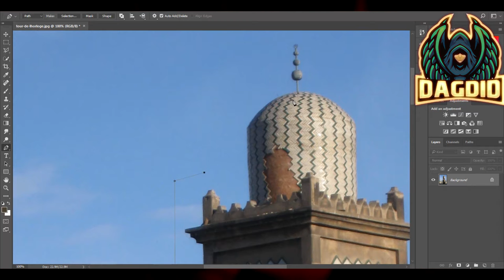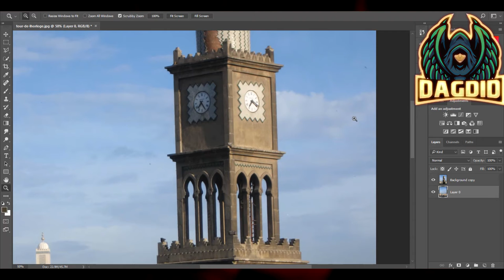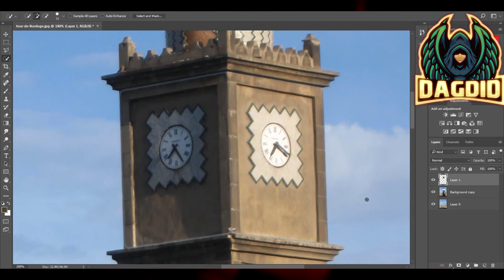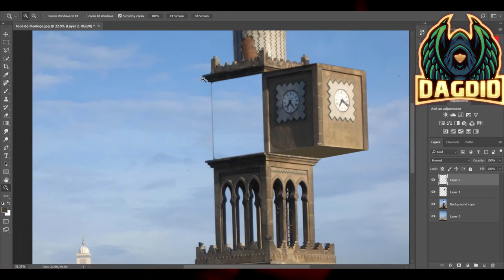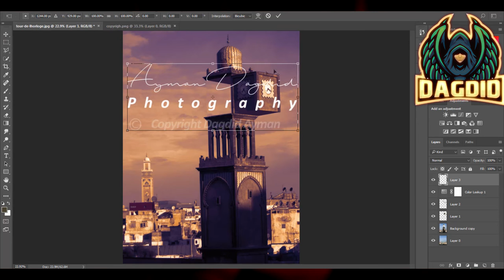Casablanca_Horloge_medina fun photo manipulation tutorial!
dagdid ayman free  intro
.manipulation fantasymanipulation movie postermanipulation indonesiamanipulation editingmanipulation postermanipulation dispersionmanipulation backgroundmanipulation girlmanipulation effectphotoshop manipulation carmanipulation speed artmanipulation waterphotoshop tutorial cs6face manipulation tutorialmanipulation weddingphoto manipulation picsartmanipulation 2018photoshop tutorial effectsmanipulation in hindi

advanced color full digital painting in photoshop tutorial star arts 7
Cara editing ala Calop Castellon | Social Glow Effect | Photoshop Tutorial
Cup of City - Photoshop Cs6 Tutorial 2017
Photo editing | How to Edit Like famous Intagrammer Calop in Photoshop - Glowing Emoji & Smiley
Bulb Moon ◾️ Photoshop Manipulation Tutorial Processing
How to Reduce Noise in Photoshop | Remove Grains From Photos | Noise Reduction
How to Use the Background Eraser Tool Photoshop Tutorial
Photoshop: How to create ART with the Pen tool
How to Turn Photos into Cartoon Effect - Photoshop Tutorial
How To Put an Image Inside of Text in Photoshop [FAST & EASY]
تعليم فوتوشوب في 90 دقيقه فقط
سلسلة تعليم الفوتوشوب للمبتدئين #1
حل مشكلة العربي في فوتوشوب
تعليم فوتوشوب في 90 دقيقه فقط - بالدارجة
أقوى...
تحميل الاصدار الجديد فوتوشوب سى سى 2019 Download Photoshop cc
شرح عمل ايديت احترافي وسهل جدا photoshop
تعلم الفوتوشوب في خمس دقائق وبكل سهولة
تثبيت وتفعيل برنامج ادوبي فوتوشوب 2018 اخر اصدار تفعيل مدى الحياة - Adobe photoshop cc 2018
كيفية عمل العزل أو Depth of field باستخدام فوتوشوب
طريقة رسم فيكتور ارت بالفوتوشوب - الجزء الاول